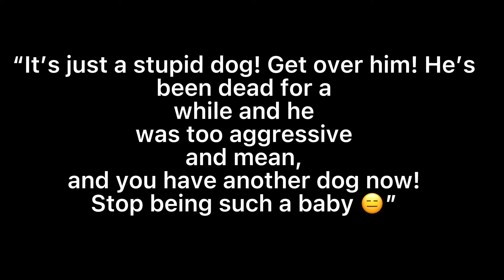Sad Vibes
sorry this is more of a vent